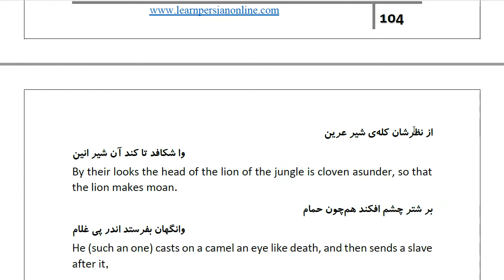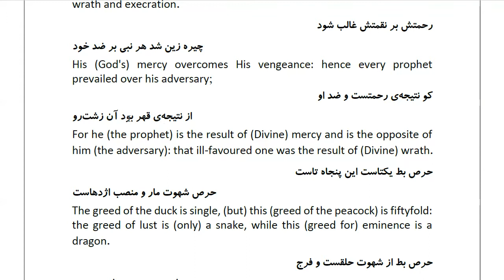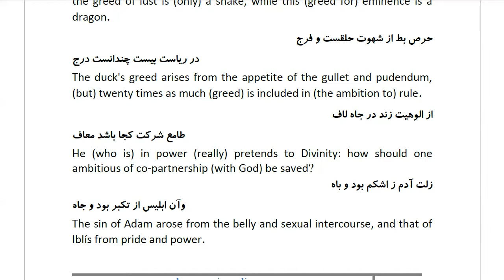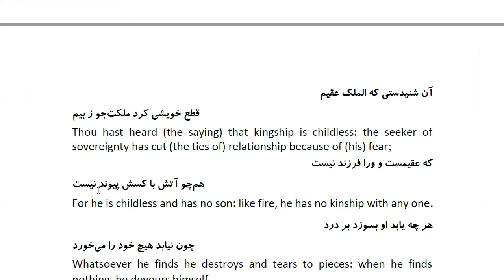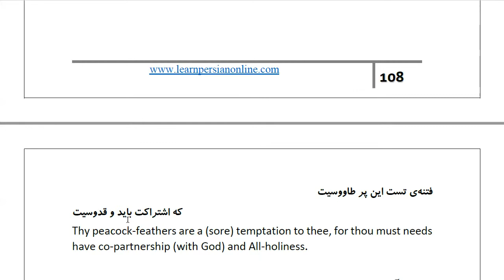Masnawi Rumi: In Farsi with English Translation: Part 681: And verily those who disbelieve